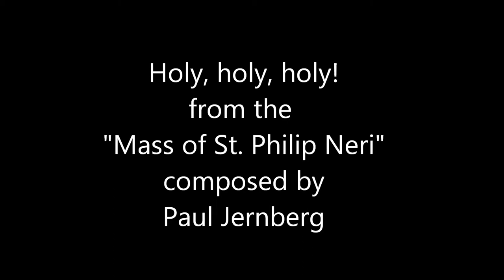Holy, holy, holy -- from Mass of St. Philip Neri -- Composed by Paul Jernberg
For information on sheet music for the Mass of St. Philip Neri, please visit:  csmus.org